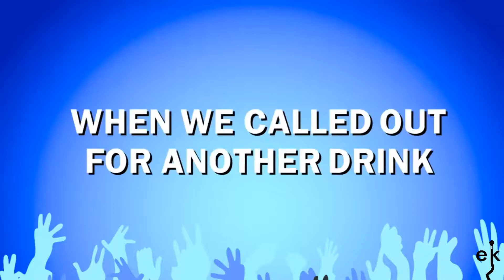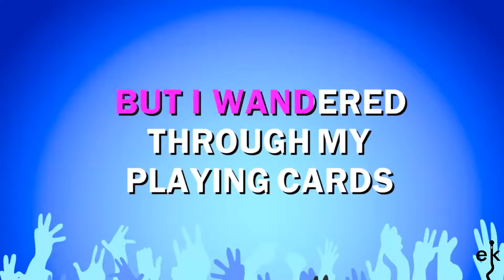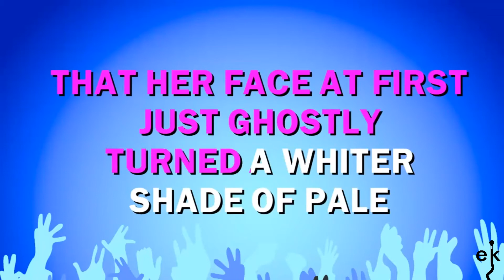A Whiter Shade Of Pale - Procol Harum (Karaoke Version)